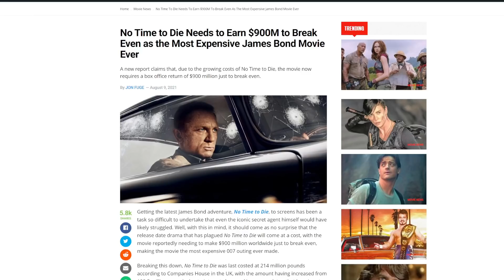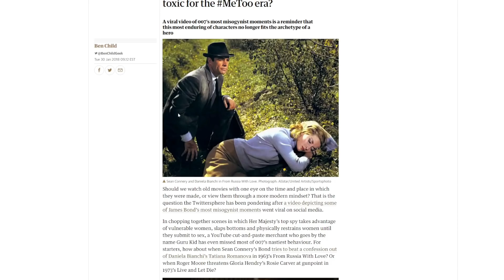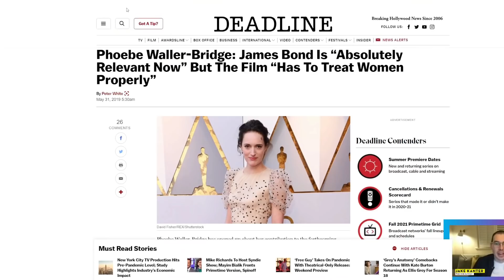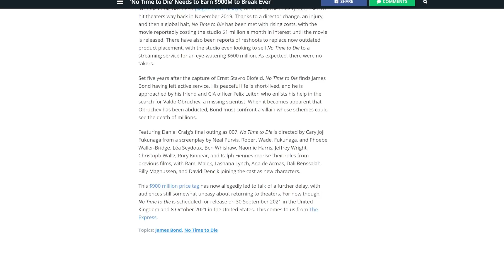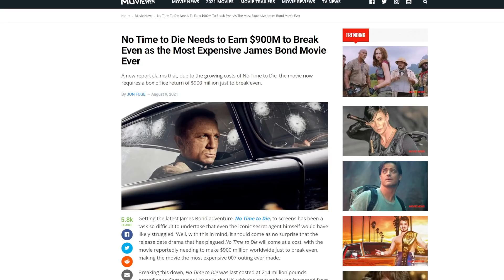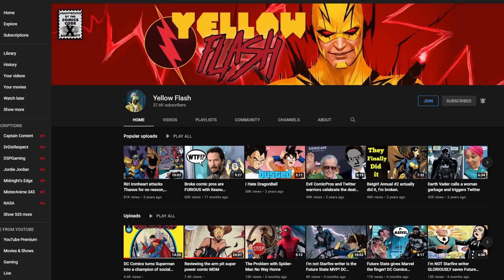The new kinder and W0KER James Bond already a FAILURE! No Time To Die already DEAD before release!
James Bond’s new movie No Time To Die Is almost here, and It looks like 007 might end up a little short on cash! The movie needs almost a billion dollars to be a successful movie!